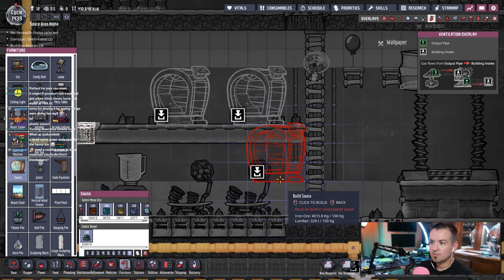ONI Adventures #98 - *BRUH*'ing Steam